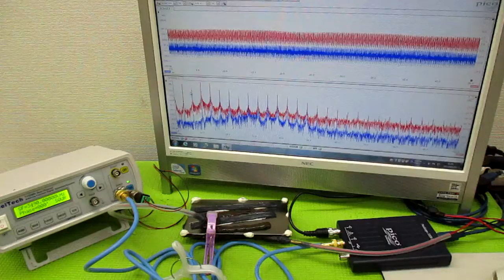新しい超音波制御技術